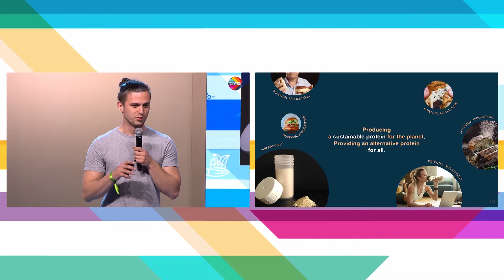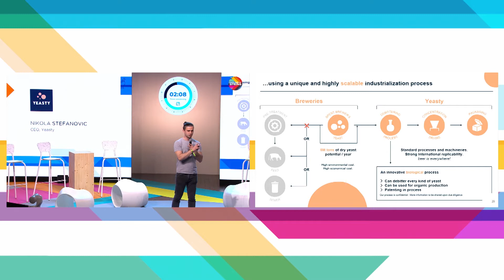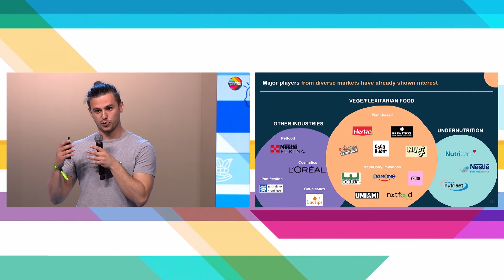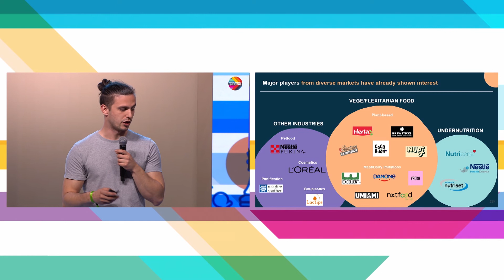SPRING 50 pitch contest – Foodtech - Nikola STEFANOVIC - CEO YEASTY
SPRING 50 pitch contest – Foodtech

Nikola STEFANOVIC
CEO YEASTY